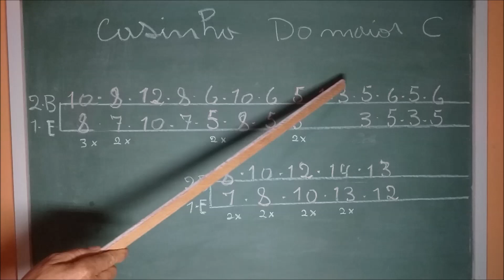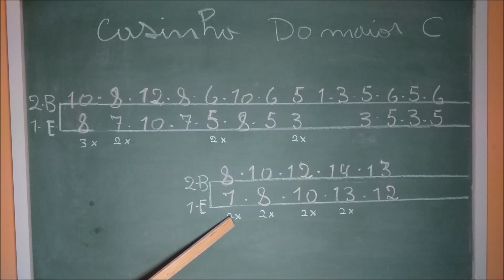INTRODUÇÃO DA MUSICA CASINHA - Silvio Brito | AULA DE VIOLÃO